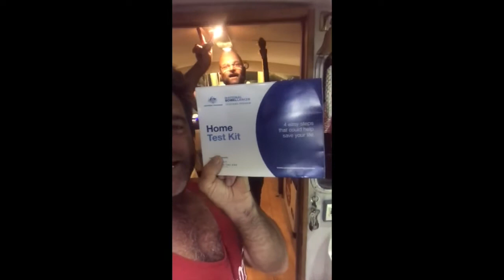Dad's 50th Birthday Iso Style